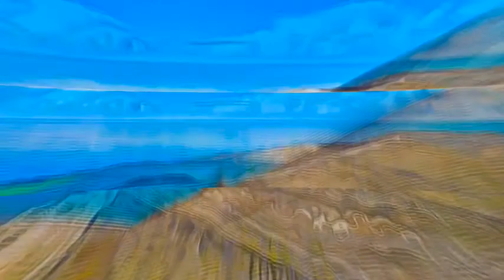Iceland - Surtsey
Surtsey, Iceland